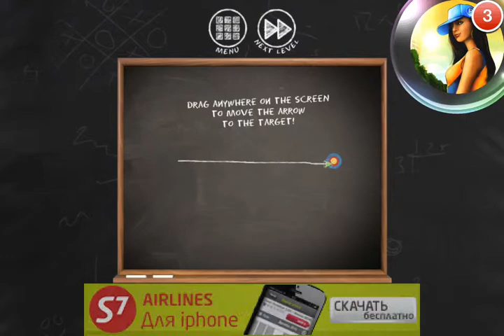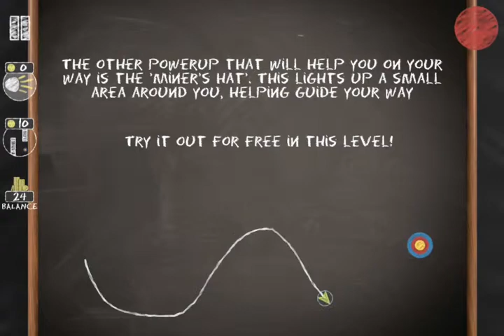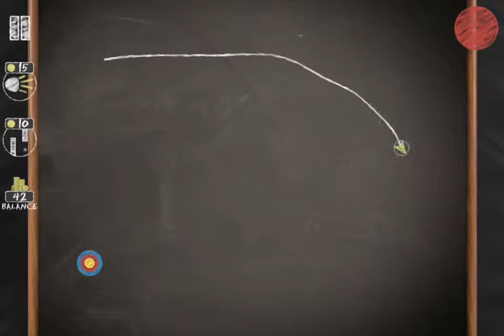The Impossible Line ios iphone gameplay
That would not miss a lottery redeem codes
Can you beat the chalkboard challenge?

Drawing a line with your finger is about as simple as it gets, but when you include disappearing obstacles, moving objects and keys to collect you get one seriously tricky puzzle game.

Take on the Impossible Line and put your skills to the test. Use your finger to draw a line on the chalkboard and reach the goal while avoiding the obstacles that vanish as soon as you touch the screen.

With over 200 levels to tackle, you'll have to use the radar and useful hint items to make it through each one. Are you up to the challenge?

Game Features
• Over 200 levels to complete, each with a different unique challenge!
• Stuck? Use a hint of an illuminating torchlight to help you out of a jam!
• Super casual gameplay with a challenging twist, great for all kinds of gamers!
• Universal: Works great on iPhone, iPad and iPod Touch.

PLEASE NOTE:
This game is free to download and completely free to play but features non-compulsory In-App Purchases. If you do not wish to use this feature please disable In-App Purchases in your device settings.